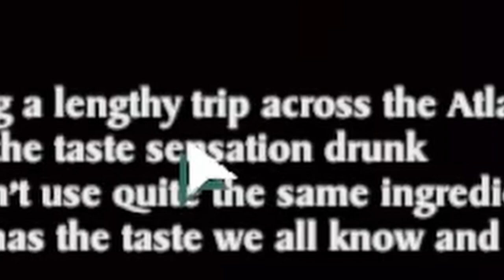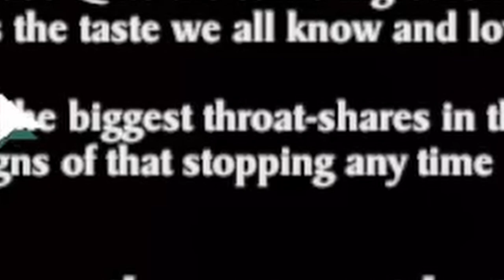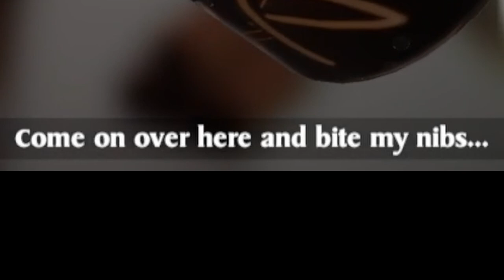SODA SEX | Only Cans Thirst Date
Lets get sizzilin and sexual with these aluminum hoes in Only Cans: Thirst Date.